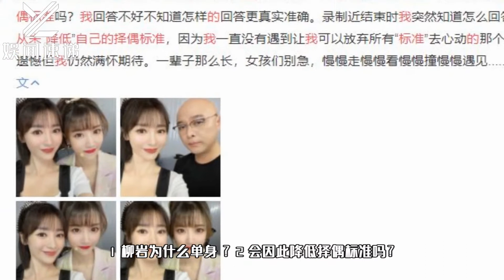为什么单身？柳岩高情商回答：我从未降低自己的择偶标准